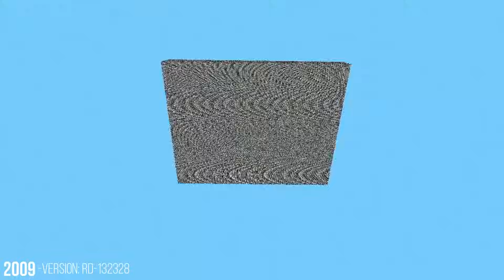Evolution of Minecraft 2009-2025 (1.22 Update)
In the last 15 years minecraft has changed a lot, the game has had many versions and in this video I show a little of the old to the newest versions of the game ''1.22 Pale Garden Update''

00:00 Intro
0:05 Cave Game 2009
0:15 Classic Versions 2009
1:05 Version 1.0 2009
1:35 Pretty Scary Update 2012
2:11 Redstone Update 2013
2:18 Horse Update 2013
2:31 The Update That Change The World 2013
2:42 Bountiful Update 2014
3:04 Combat Update 2016
3:30 Frostburn Update 2016
3:41 Exploration Update 2016
4:06 World of Color Update 2017
4:18 Aquatic Update 2018
4:51 Village & Pillage 2019
5:27 Buzzy Bees Update 2019
5:40 Nether Update 2020
6:23 Caves and Cliffs part 1 2021
6:32 Caves and Cliffs Part 2 2021
6:51 The Wild Update 2022
7:33 Trails & Tales Update 2023
8:28 Armored Paws Update 2024
8:48 Tricky Trials Update 2024
9:13 Bundles of Bravery 2024
9:22 Pale Garden Update 2025

⦿ Important Information
-This video and thumbnail were entirely recorded and edited by me.
-The purpose of this video is to show the before and after of minecraft (Game Evolution)
-I hope that you enjoyed :)